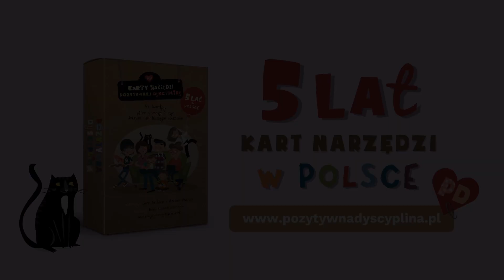Narzędziowa niedziela #24 Logiczne konsekwencje, konsekwencje naturalne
*** Czym są KARTY TECHNIK POZYTYWNEJ DYSCYPLINY? Poznaj ich moc krok po kroku *** W filmie wspominam: 52 Karty Technik Pozytywnej Dyscypliny Limitowana edycja 52 Karty Technik Pozytywnej Dyscypliny ☞ ZNAJDŹ NAS W SIECI: ☜ ✔ STRONA ✔ Facebook ✔ Instagram Subskrybuj nasz kanał i kliknij dzwoneczek, żeby nie przegapić najnowszych filmów z kartami.
Najbardziej kontrowersyjne narzędzie Pozytywnej Dyscypliny - poznaj logiczne konsekwencje.
W tym nagraniu o tym:
Czym są logiczne konsekwencje?
Czym logiczne konsekwencje różnią się od konsekwencji naturalnych?
Kiedy używać logicznych konsekwencji, żeby one nie stały się karą?
Jak odróżnić zakamuflowane kary od logicznych konsekwencji?
W Pozytywnej Dyscyplinie nie stosujemy kar i nagród. Jesteśmy obok dziecka i pomagamy mu się uczyć.

A co Ty myślisz o logicznych i naturalnych konsekwencjach? Stosujecie je? Pozwalacie dzieciom doświadczyć naturalnych konsekwencji?